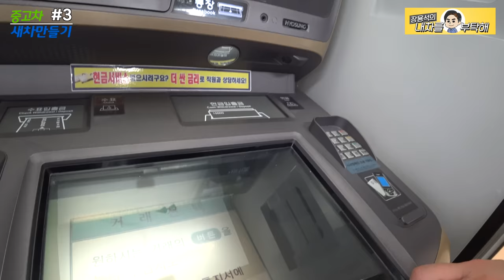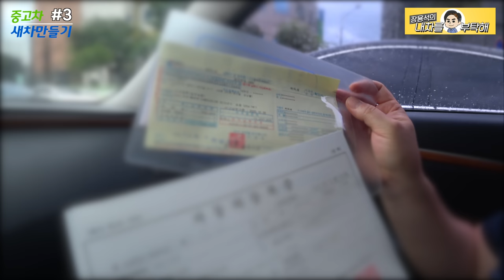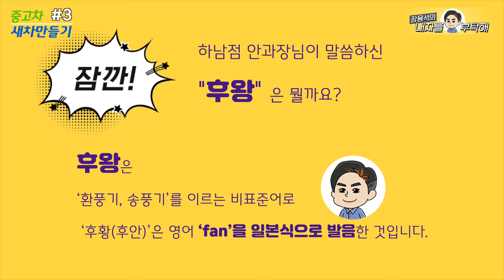#3 [엔진세척/부품상태점검]새차만들기 프로젝트 BMW 520D F10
새차만들기 세번째 영상
오늘의 작업목표는
탈거한 엔진분해 후
세척과 각종 부품의 상태를 확인하였습니다.

1번 하남점 (카닥터모터스)  경기 하남시 샘재로 107-1
2번 남양주점   경기 남양주시 오남읍 양지로 77 가동 101호
3번 광주점(기계 고치는아저씨)  광주 북구 연양로95번길 9 1층
4번 부산점(케이티모터스) 부산광역시 기장군 정관읍 예림1로 6
5번 동탄신도시점(오토리페어) 경기도 화성시 효행로 1156번길 9 (병점동)